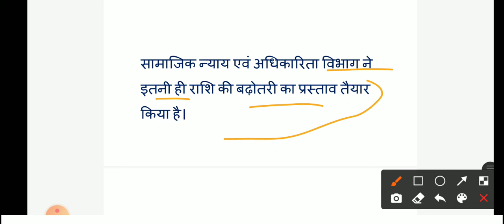Pension Alert: पेंशन में हुई ₹150 बढ़ोतरी।वृद्धा पेंशन | दिव्यांग पेंशन | विधवा पेंशन | Modi Yojana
150 बढ़कर 16 फरवरी को आएगी पेंशन ? दिव्यांग पेंशन | Old Age Pension | दिव्यांग पेंशन | Pensions |

28 फरवरी तक जमा करें 2 बड़े दस्तावेज || तभी मिलेंगी पेंशन? विधवा पेंशन | दिव्यांगजन पेंशन | Old Agepension

Pension News: अब ₹2400 की पेंशन सभी को मिलेगी | विधवा पेंशन | दिव्यांग पेंशन | Pensions | Old Age

नई पेंशन योजना से पेंशनधारकों को तोहफा, अब हर महीने मिलेंगे ₹1000 की किस्ते ? Pensions | Pension Alert

वृद्धावस्था

विधवा पेंशन जीवन प्रमाण पत्र
विधवा पेंशन योजना हरियाणा
विधवा पेंशन योजना 2021
विधवा पेंशन योजना राजस्थान 2021
विधवा पेंशन योजना बिहार
विधवा पेंशन योजना up
विधवा पेंशन योजना JJP
विधवा पेंशन योजना 2021 लाभ
विधवा पेंशन योजना list

widow pension Jivan Parman patra
widow pension apply online JJP
widow pension apply online 2021
widow pension apply online
JJP widow pension apply online
widow pension form kaise bhare

divyang pension online apply
divyang pension
divyang pension yojana HR 2021
divyang pension yojana 2021
divyang pension yojana Haryana
divyang pension kaise check karen
divyang pension 2021

दिव्यांग पेंशन योजना हरियाणा
दिव्यांग पेंशन योजना जीवन प्रमाण पत्र
दिव्यांग पेंशन
दिव्यांग पेंशन कैसे चेक करें
दिव्यांग पेंशन कब आएगी
दिव्यांग पेंशन योजना
दिव्यांग पेंशन लिस्ट

old age pension west bengal online apply old age pension check
old age pension delhi online apply
old age pension haryana online apply 2021
old age pension form kaise bhare

Yojana Online 4U
दिव्यांग पेंशन
विधवा पेंशन
वृद्धावस्था पेंशन
pension list
Pension
Divyang pension
Vidhwa pension